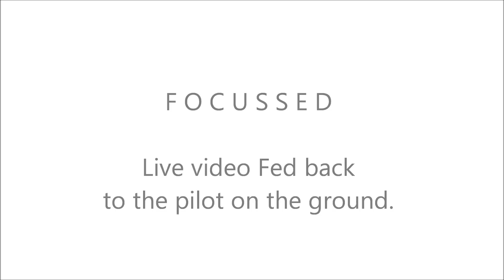SKYPOD UK Introduction Video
An Introduction to SKYPOD UK and what we can do for you or your special event.

HD Quality Aerial Videos & Photography.